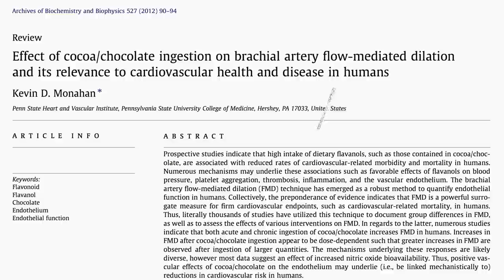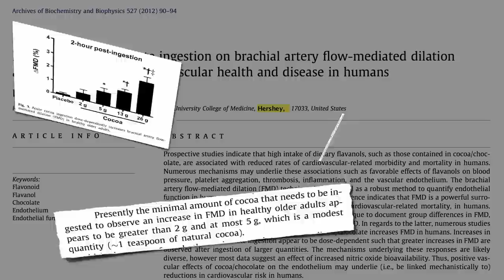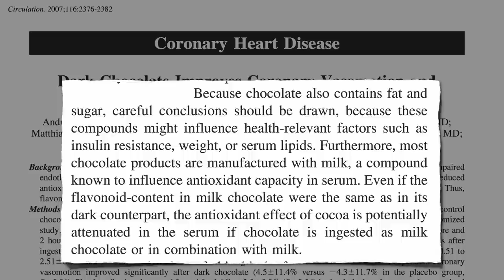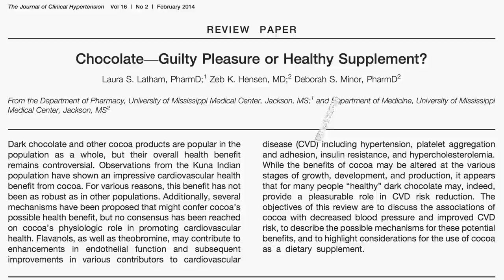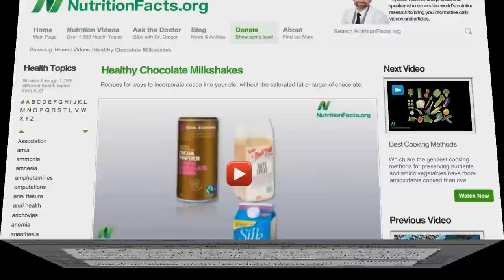Dark Chocolate and Artery Function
What do studies not funded by the chocolate industry show about the effect of cocoa on arterial health?

Here's a link to the videos I mentioned: Healthy Chocolate Milkshakes and A Treatment for Chronic Fatigue Syndrome

More on the corrupting effect of money in nutrition research in the next video in the queue, Academy of Nutrition and Dietetics Conflicts of Interest

Have a question for Dr. Greger about this video? and he'll try to answer it!

Image Credit: Bob.Fornal via Flickr and Bronayur via Wikimedia.